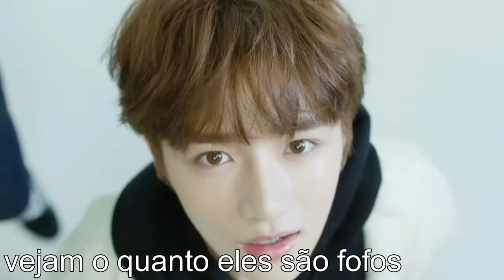Conhecendo TxT - (Doçuras ou travessuras )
Nesse video vem trazendo muitos entretenimentos com o txt
muitas fofuras , danças e muito mais

visite nossa pagina do fecebook- Drama-pop